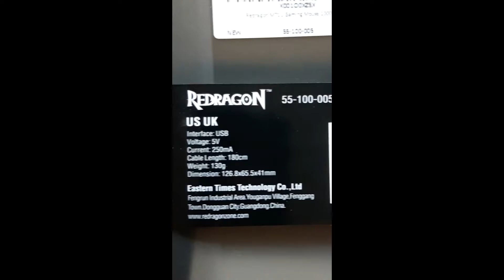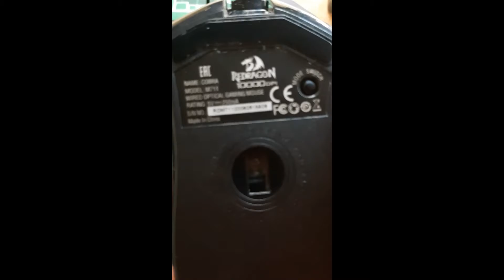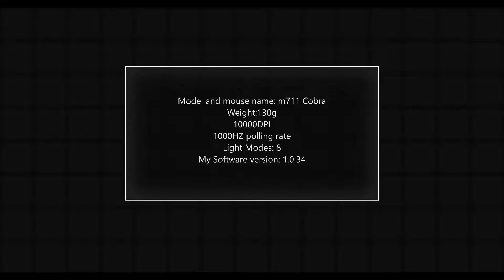Redragon M711 Cobra Review and gameplay (hand cam soon)